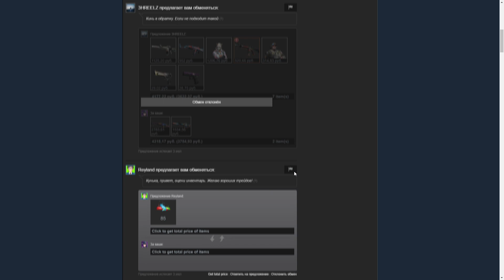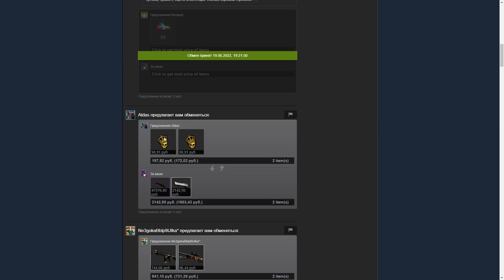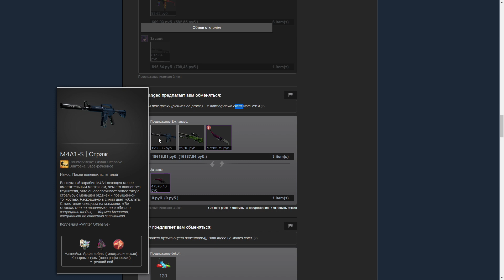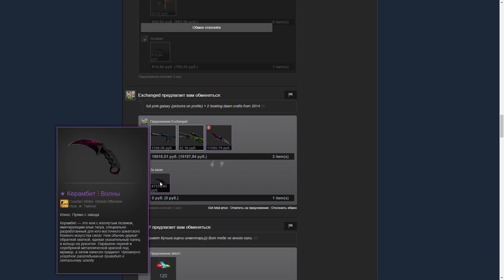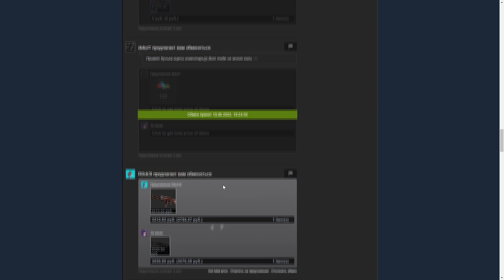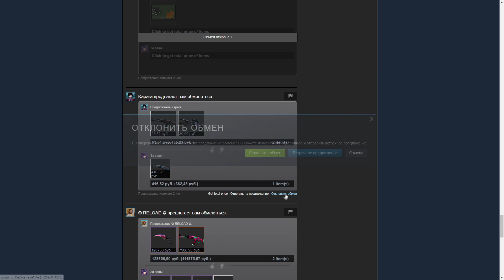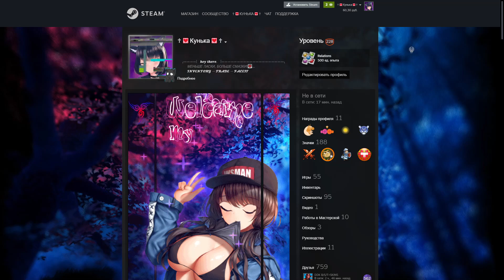ЖИЗНЬ ТРЕЙДЕРА! УРОКИ ТРЕЙДА! КАК НА САМОМ ДЕЛЕ ПРОХОДЯТ ТРЕЙДЫ В STEAM! ДЕНЬ 158!